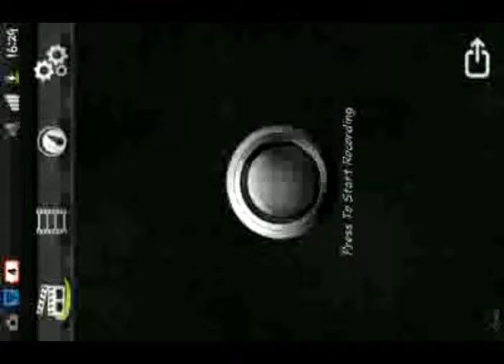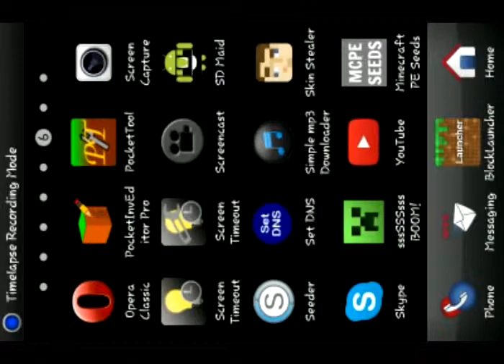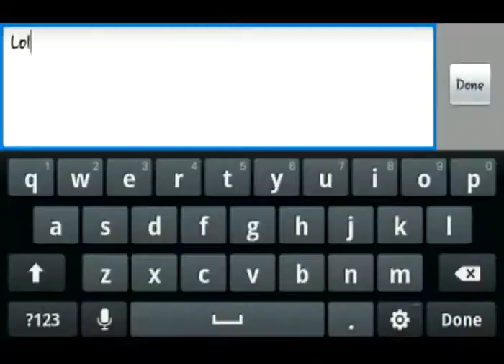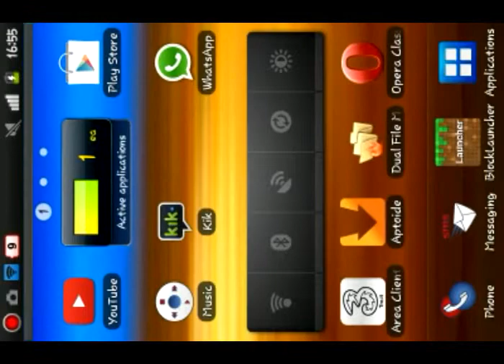MegaBlocks PE Ep. 2 - Letto